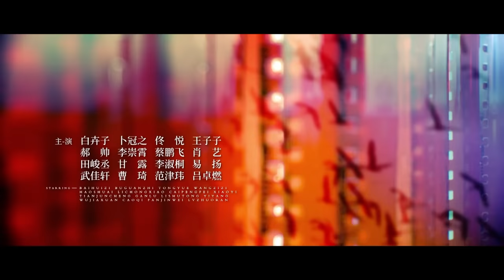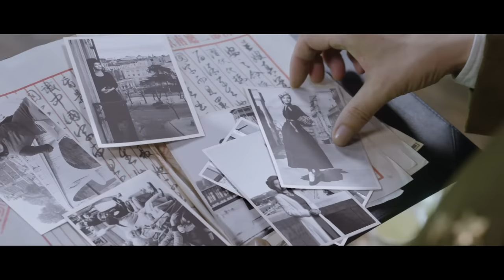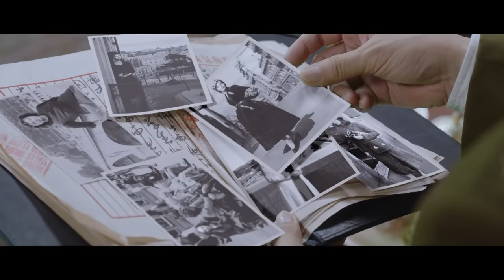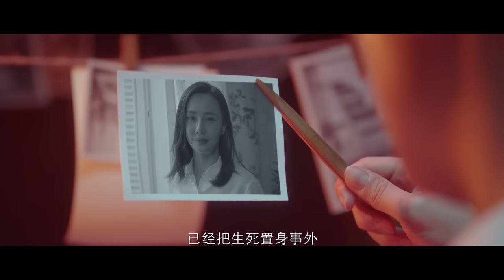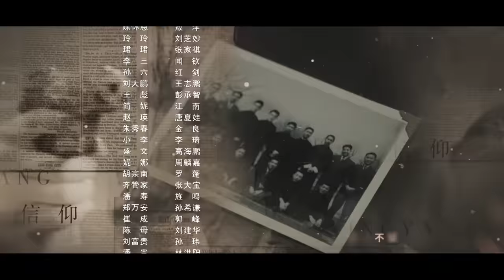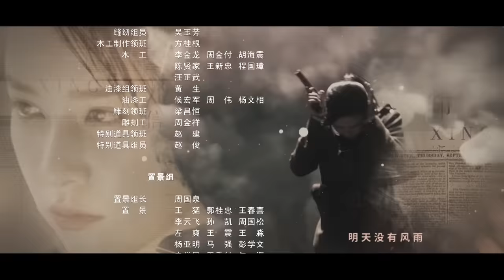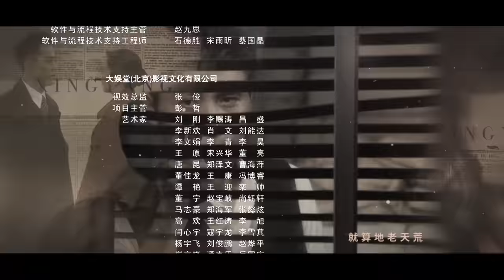[Multi-sub]《信仰》第20集：程特派员劝降郑群｜秦俊杰 阚清子 郭涛 李乃文 The Indomitable Mission EP20【捷成华视偶像剧场】